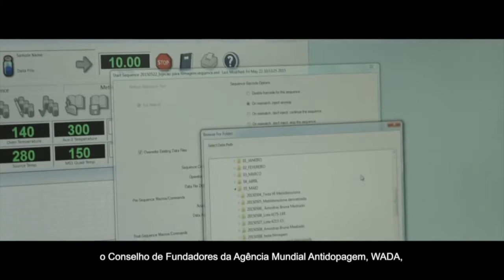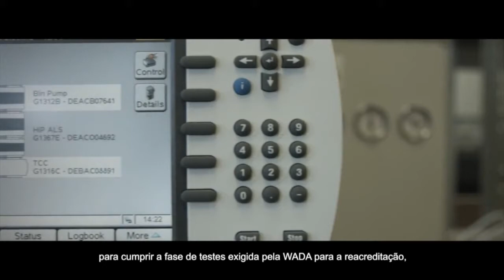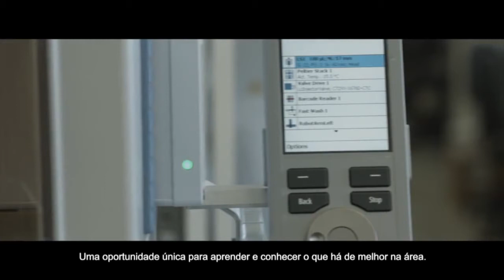Laboratório brasileiro é recredenciado para fazer controle de dopagem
BRASIL 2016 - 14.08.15: O conselho de fundadores da Agência Mundial Antidopagem reacreditou o Laboratório Brasileiro de Controle de Dopagem (LBCD), Agora, o LBCD pode fazer as análises de amostras dos atletas e o controle de dopagem das Olímpiadas, Paraolimpíadas Rio 2016 e os 44 eventos-teste. O laboratório recebeu  um investimento de 134 milhões do governo federal.